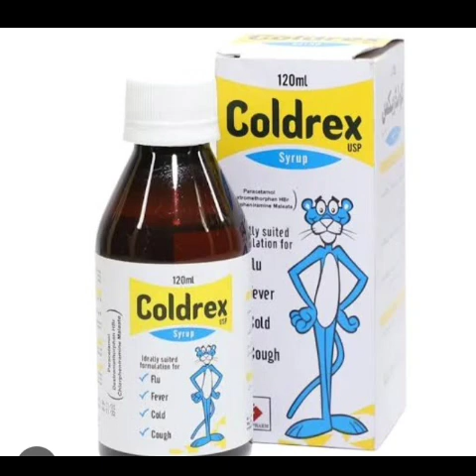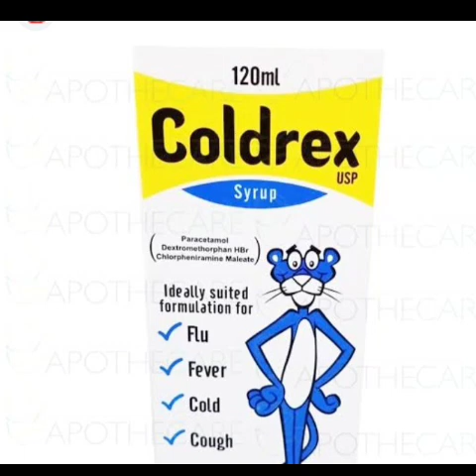Coldrex syrup uses in urdu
Coldrex syrup uses